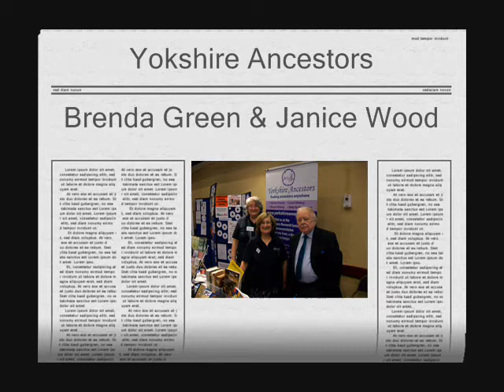Pudsey Family & Local History Fair 2011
This event took place on Saturday 2nd April 2011. A busy fair, with several family history societies and local history groups participating. Organised by Jackie Depelle of Your Fair Ladies.